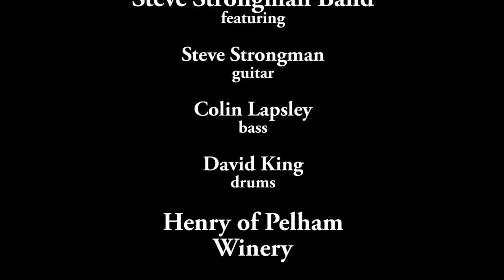Steve Strongman Blues in the Vineyard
Steve Strongman at blues in the Vineyard 2014.